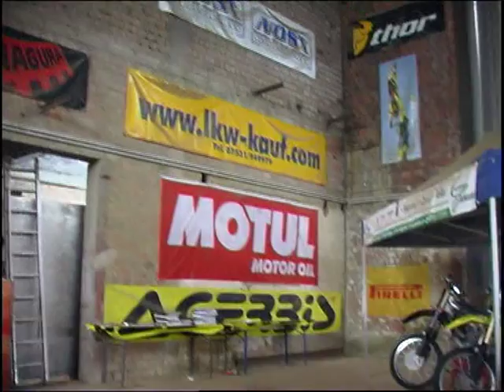mx raceland villingen am 6.1.2010 DSM docschnydermovie Motocross Halle Canon XL1S